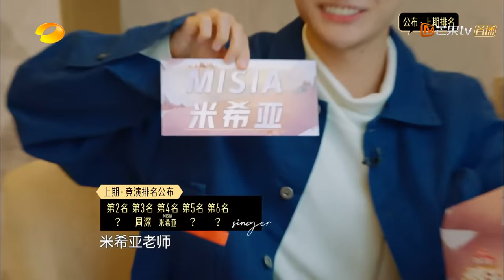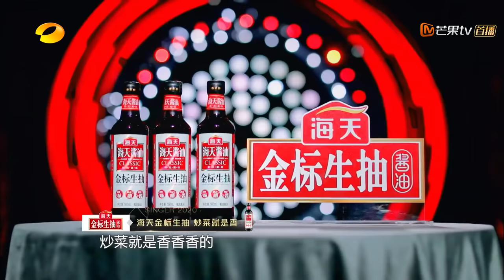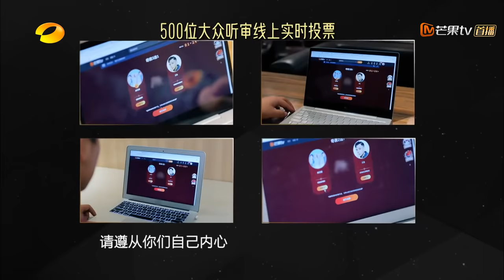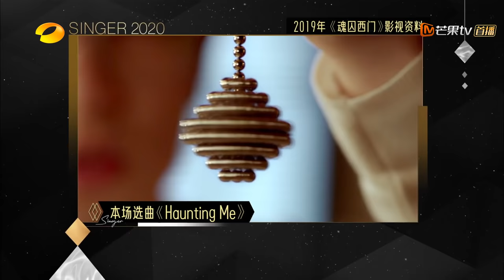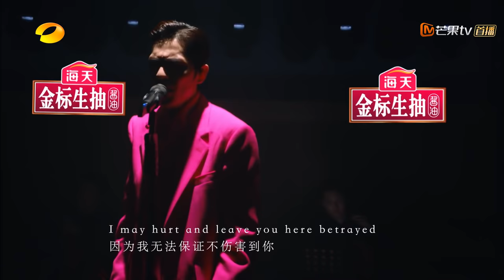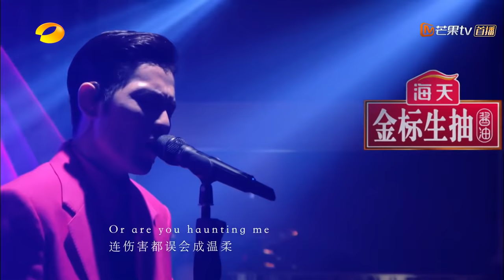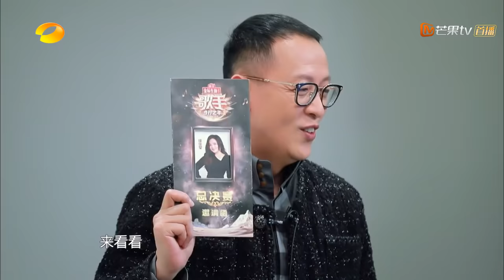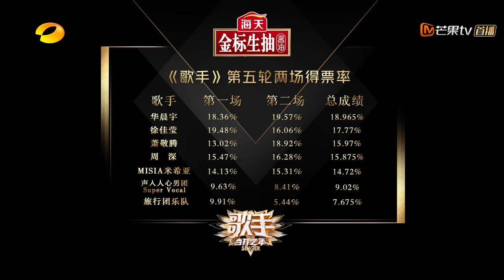【ENG SUB】《歌手·当打之年》第10期 完整版：周深首秀诚意新作 ！华晨宇续唱“火星三部曲” ！Singer2020 EP10【湖南卫视官方HD】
《歌手当打之年》战火重燃，热爱无法代替，用心营造视听盛宴。每周五8:10PM(CST)芒果TV国际APP直播上线： (IOS) (Android)
特别提醒：因为海外版权原因，部分歌手演唱曲目与单曲纯享未能展现，正沟通协商解决，深感抱歉。
旅行团乐队《逝去的歌》

10:05 周深 《自己按门铃自己听》
19:40 徐佳瑩《克卜勒》
27:30 声入人心男团《春风十里》
35:20 MISIA 米希亚《Can't Take My Eyes Off You》
47:30 艾热《用音乐安慰你》
55:40 华晨宇《强迫症》
1:05:48 萧敬腾《Haunting Me》

《歌手·当打之年》全新奇袭赛制开启。华晨宇、MISIA米希亚、萧敬腾、徐佳莹、袁娅维、毛不易、周深七组首发歌手正式官宣。不问年龄，不论资排辈，只用音乐和作品说话，敢唱敢当、初生牛犊不怕虎的新生力量，以音乐为安身立命所在的初心态度。